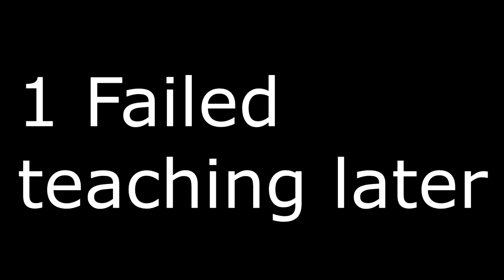Losers Club EP. 3 Tom's redemption ark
dick gargle noises*